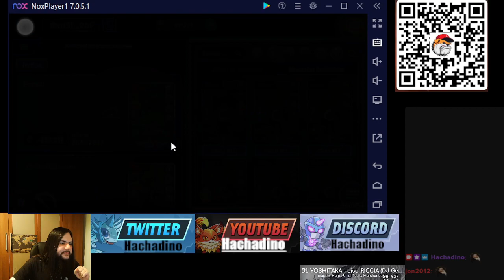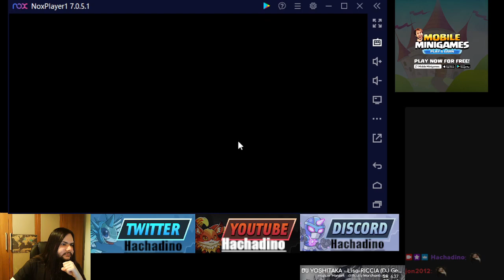[049] Mobile Minigames Dino semanal exportamos 6 NFTs y explicamos los eventos de la semana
En este video como cada semana explico los eventos y ademas aprovechamos para exportar otros 7 NFTs 6 en el video y luego otro fuera del video que nos suben la suerte a más de 4700%